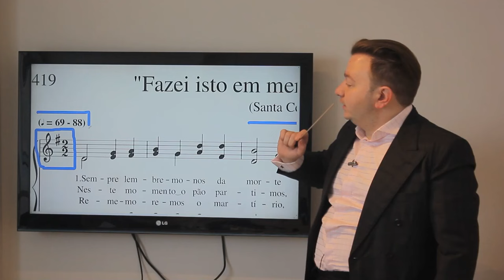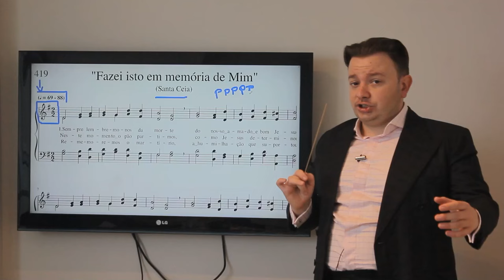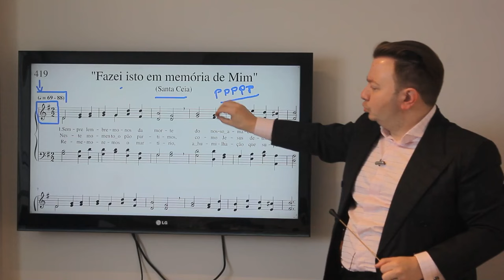É assim que se deve reger hinos de Santa Ceia! | CONSERVATÓRIO IMPERIAL